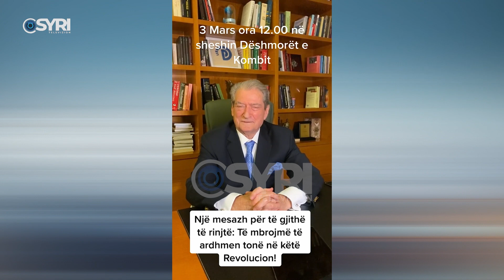Mesazhi i Berishës para nisjes së protestës: Të gjithë në shesh